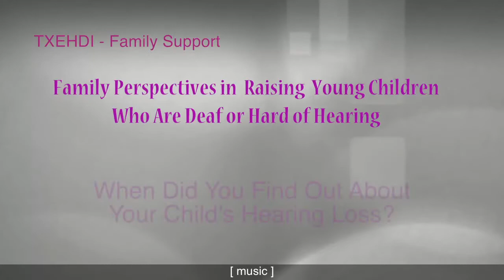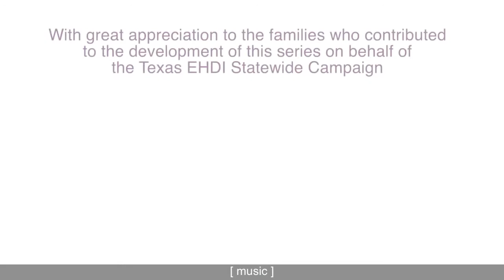2 When Did You Find Out